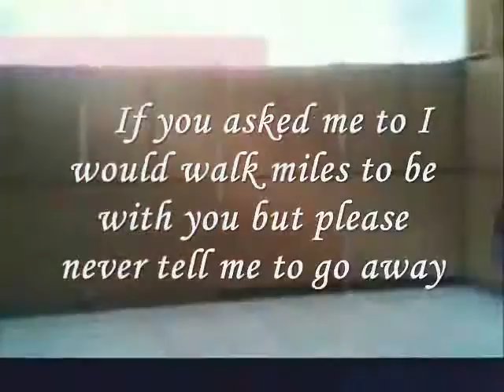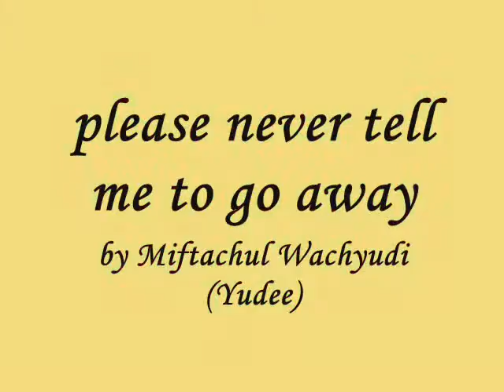Miftachul Wachyudi (Yudee) -----please never tell me to go away-Miftachul Wachyudi (Yudee)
do.
do so
Money is an excellent servant, but the host
very bad.